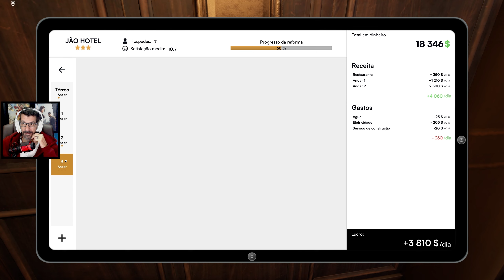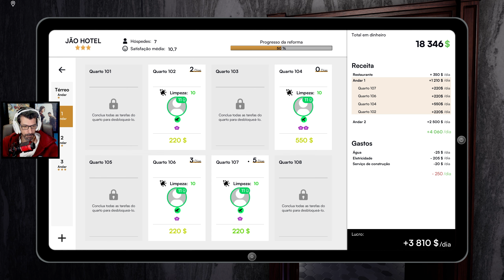UM SUPER HEROI NO MEU HOTEL - HOTEL RENOVATOR SIMULATOR #12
Solte a sua criatividade e construa o hotel dos seus sonhos em uma jornada para transformá-lo em um recanto de sucesso. Administre as comodidades, decore quartos elegantes e crie um lugar excepcional. Consiga avaliações de 5 estrelas!